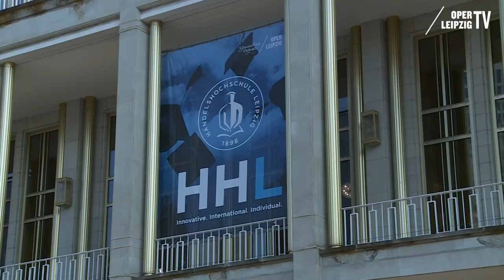HHL verleiht Ehrendoktorwürde an Angela Merkel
Im Rahmen der Graduierungsfeier der HHL erhielt Dr. Angela Merkel die Ehrendoktorwürde überreicht. Die Laudatio hielt Christine Lagarde.